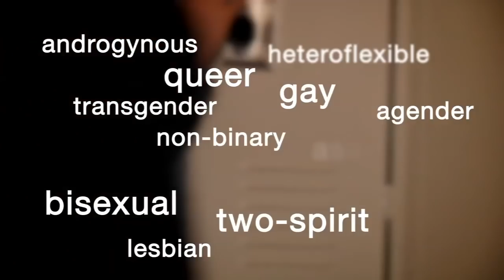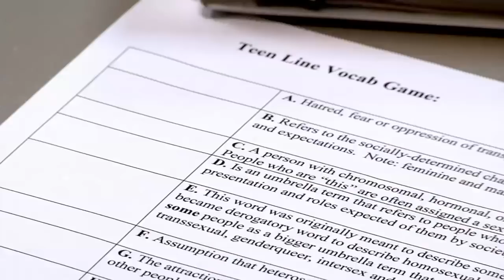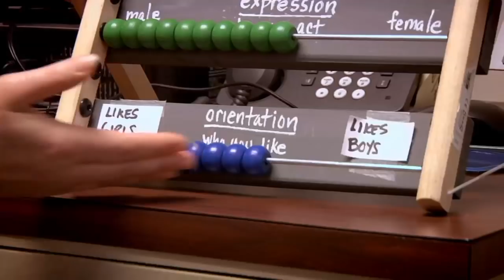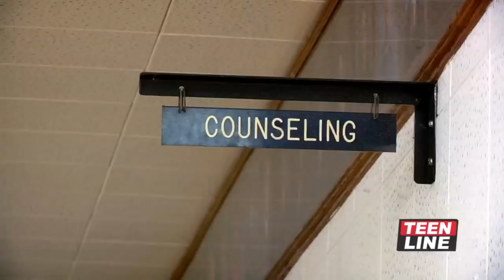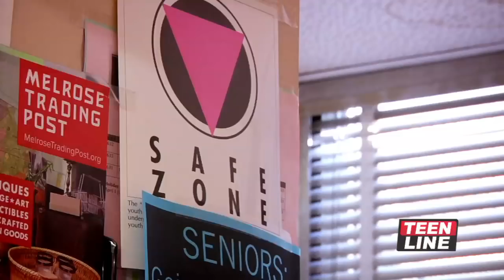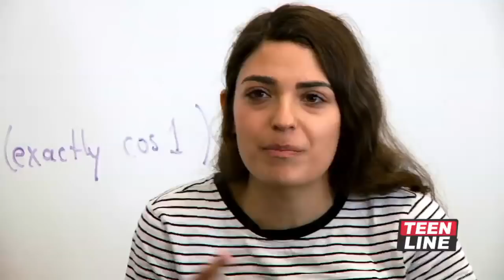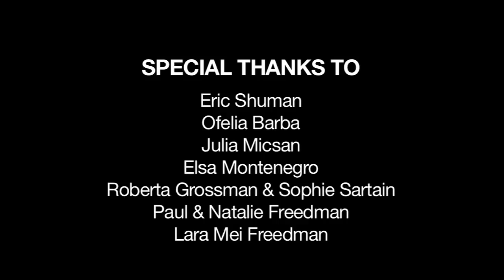LGBTQ: Understanding Sexual Orientation and Gender Identities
LGBTQ: Understanding Sexual Orientation and Gender Identities is the latest educational video released by TEEN LINE in May 2015. Hear from several youth in Los Angeles, CA about their coming out process, support, and embracing their identities. Professionals speak to the importance of support, safety, and celebrating individuality.

Are you a teacher in Los Angeles? Request our LGBTQ outreach! If you're not in LA, our video will be available for purchase in our store.

TEEN LINE is a helpline for teens by teens. We're open 6-10pm Pacific Time. Teens are trained to talk about suicide, depression, LGBTQ, sex, and more!

This video was made possible with generous support from The Matthew Silverman Memorial Foundation.